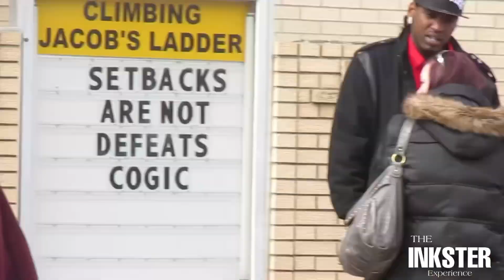Official Tribute: Jerry Pritchet 2013’ (The Inkster Experience)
Produced/ Directed /Shot by:
Real Reconize Reelz
The Inkster Experience (Media Group)
-Tchad Arrington

“The Inkster Experience”!!!
If You Haven't Already,
Also check us out on Instagram and Facebook.

We'll Be Adding More Content Soon.!